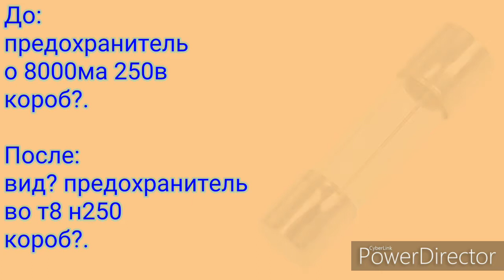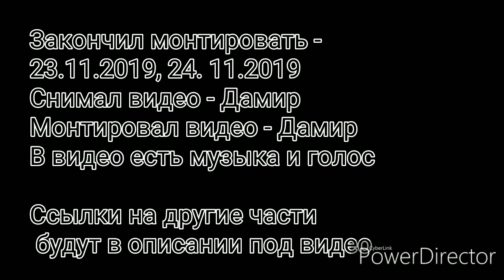Изменение всего склада часть 2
Это обучающее видео, а не развлекательное!
В этом видео я покажу второй раз, как я описываю детали